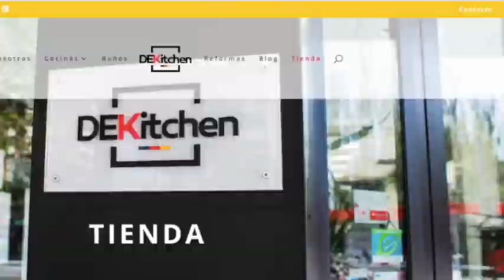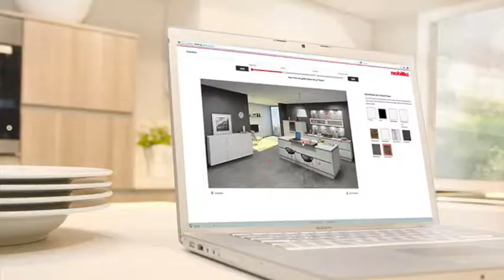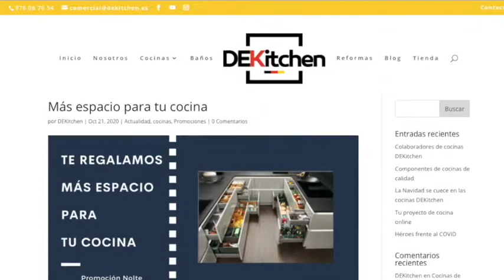Los diferentes acabados de frentes de cocina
En este Especial Cocinas en COPE nuestros compañeros Asun Berbegal y Óscar Labarta nos muestran qué tipos de frentes de puertas que existen para amueblar una cocina. En función de su composición tienen unas u otras prestaciones, mayor resistencia, aspecto...
Si quieres saber más, en nuestro blog compartimos esta información que te va a facilitar la elección de tu cocina.

Convertimos viviendas en hogares con estilo. El refugio perfecto para las personas que lo viven.
Reformas integrales y diseño de interior, cocinas y baño. Primeras marcas de equipamiento y electrodomésticos. Trabajamos con los mejores fabricantes de Europa.